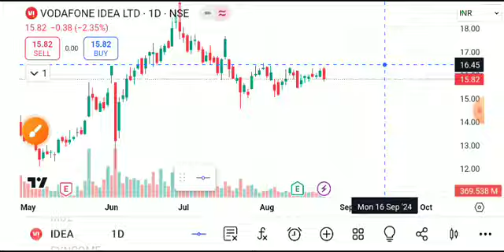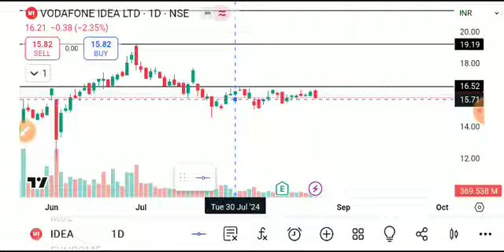VODAFONE IDEA SHARE LATEST NEWS TODAY/VI SHARE TARGET/VI SHARE ANALYSIS/VI SHARE LATEST NEWS